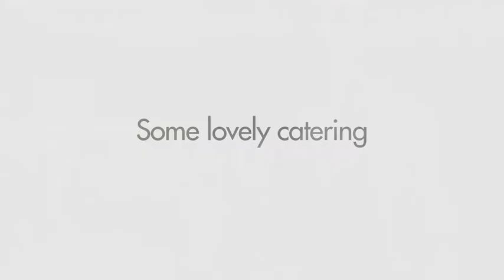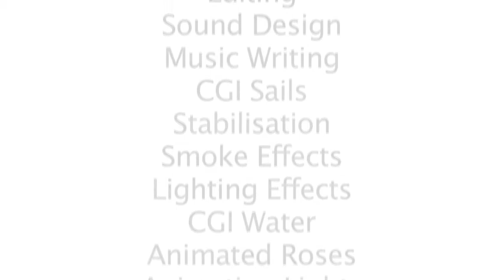cottages4you and Enjoy England -- Making of our 'Magical Memories' TV ad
We've filmed a fantastic new TV advert that's going to be hitting your TV screens from Boxing Day 2011. This exclusive making of video shows you some behind the scenes footage and gives you a taste of how we made the finished thing.

Watch the full ad on our YouTube page shortly!